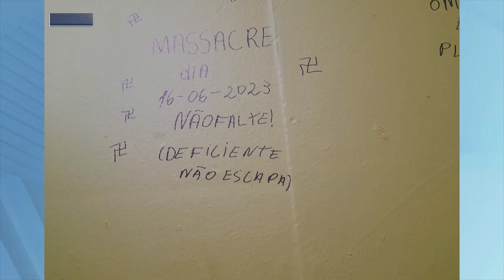Conselheiro Pena: PC Investiga quem Escreveu Mensagem de Massacre no Banheiro Feminino de Escola.